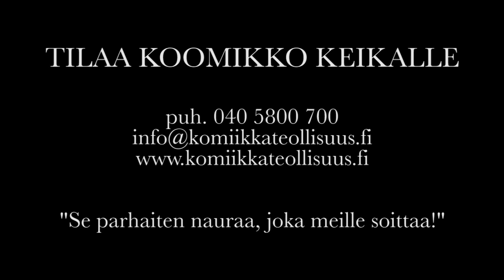Stand up koomikko Miika Pettersson keikalla osa 1/3.